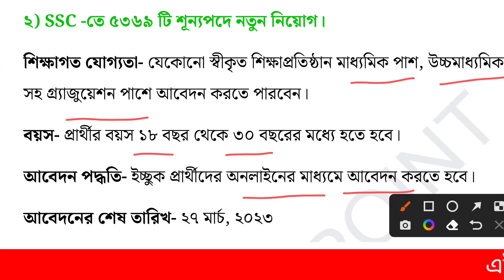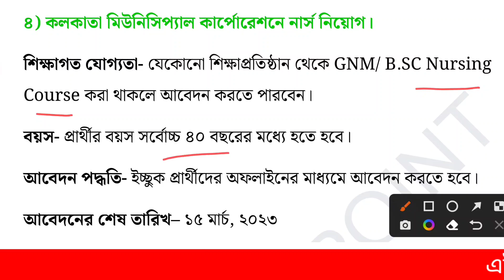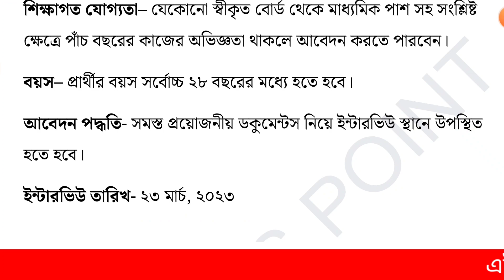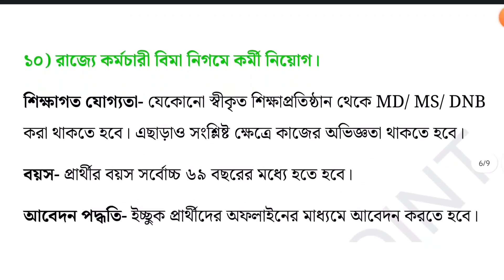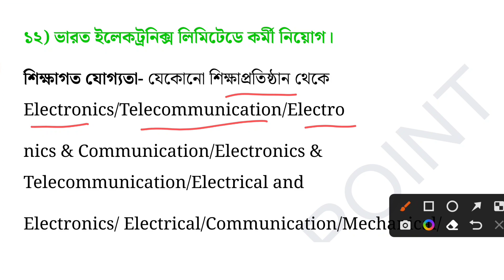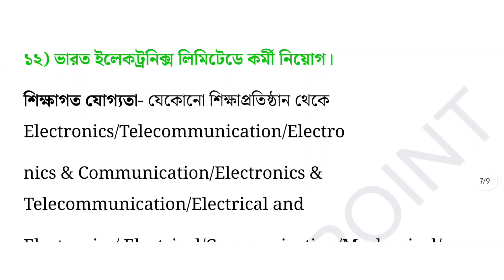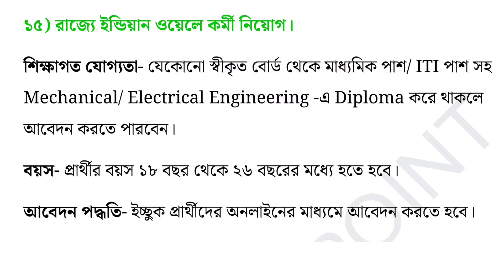বর্তমানে কি কি চাকরির ফর্ম ফিলাপ চলছে | এই সপ্তাহের চাকরির খবর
In this video, we are going to talk about the WB Plus Point. WB Plus Point is a new type of credit card that is becoming very popular in Bangladesh.

We are going to discuss the benefits of WB Plus Point and its features. We are also going to give you some tips on how to apply for the WB Plus Point card. After watching this video, you will be able to understand the WB Plus Point better and be able to apply for it with ease!